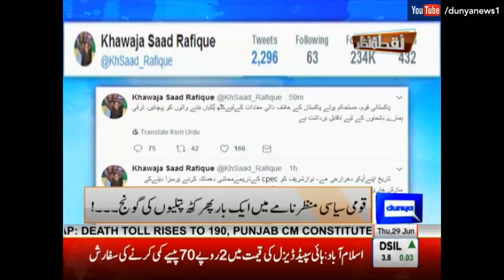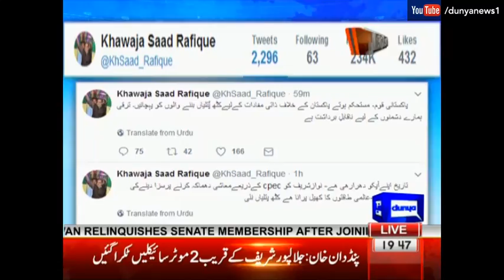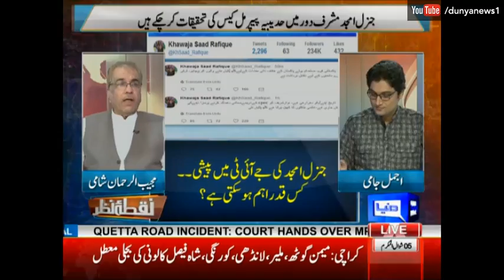Nuqta e Nazar - 29 June 2017 - Dunya News